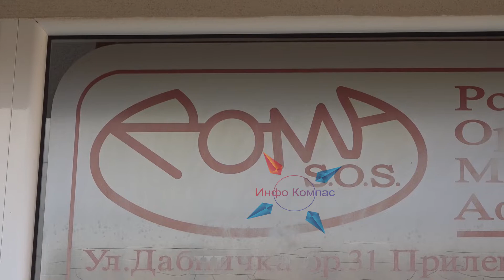Прилеп по Скопје е град со најголем број деца на улица